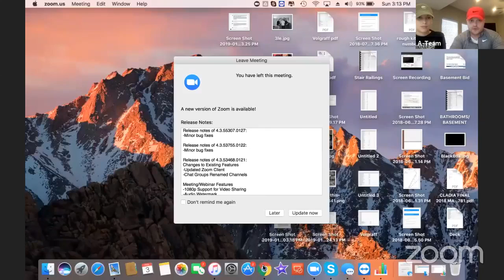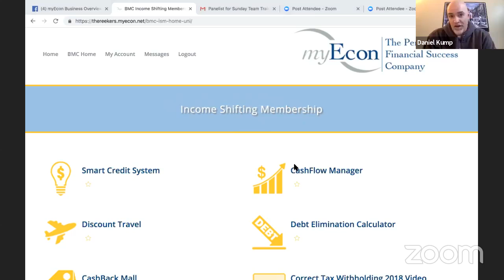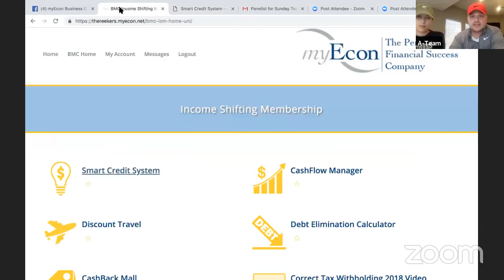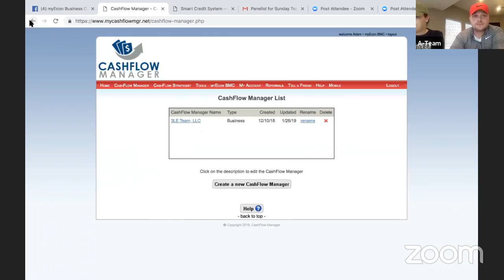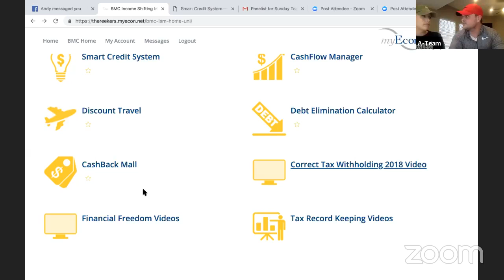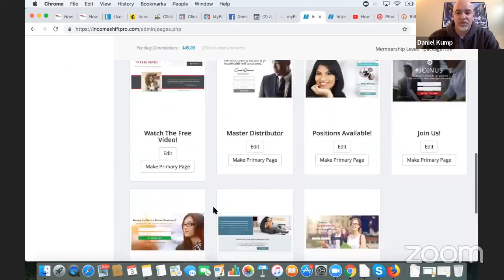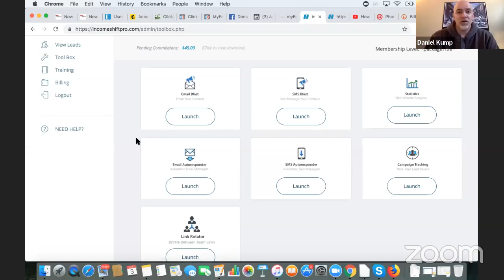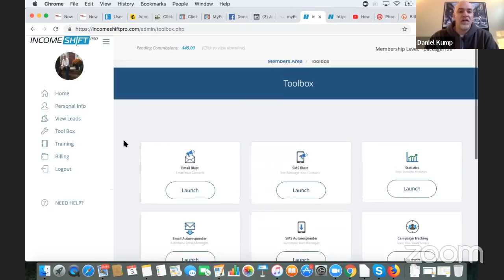MyEcon/IncomeShiftPro Team Training 2-3-2019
Learn How This Team Is Going To Help You WIN In 2019!

Our Team Is An Open Book With NO Secrets.

All Our Training, Webinars & Tools To Help You WIN Is All Here For YOU For The Taking!